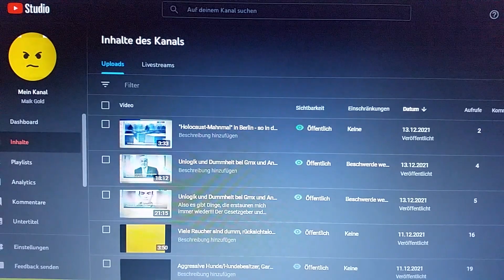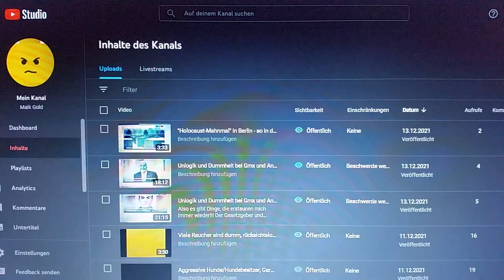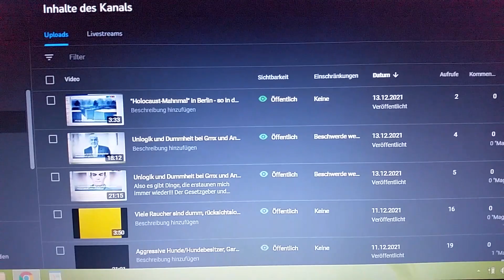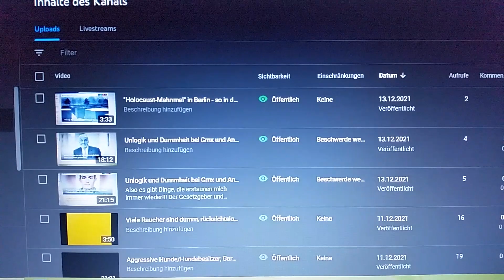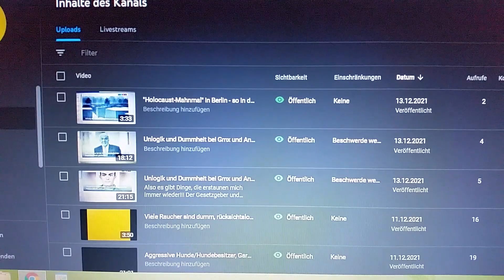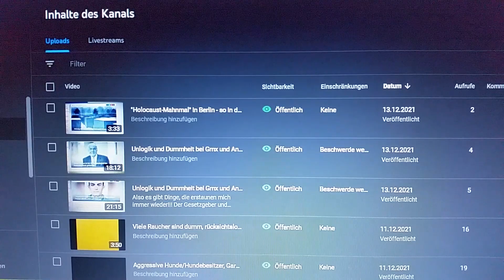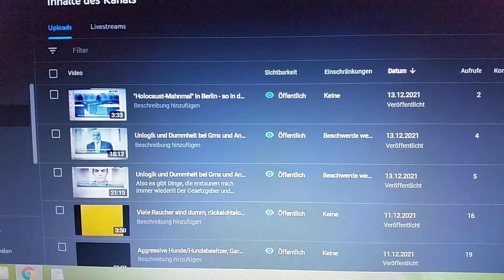YouTube sperrt mein Video sehr schnell, und gibt es nach meiner Beschwerde umgehend wieder frei!!!